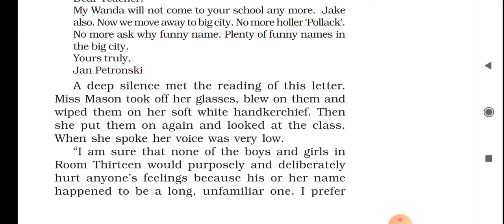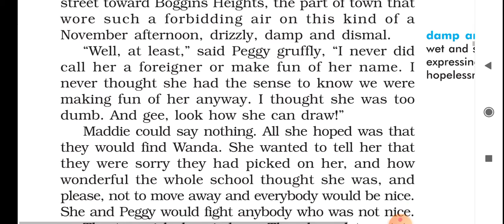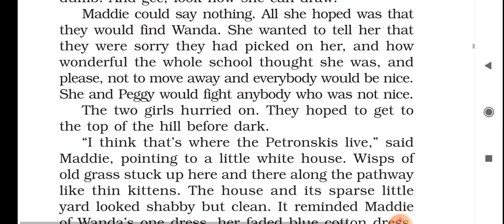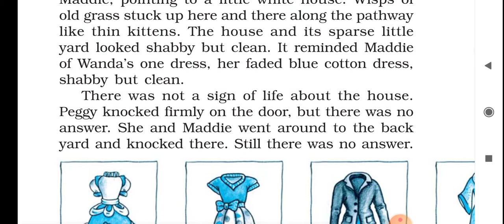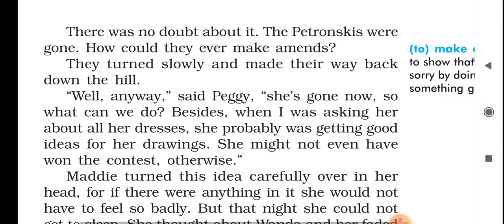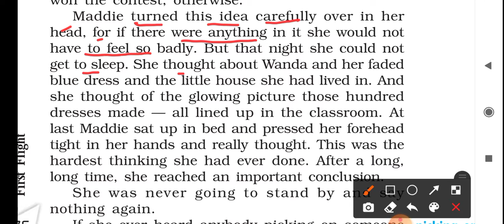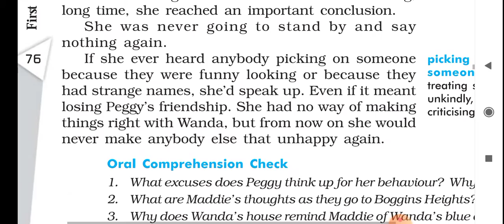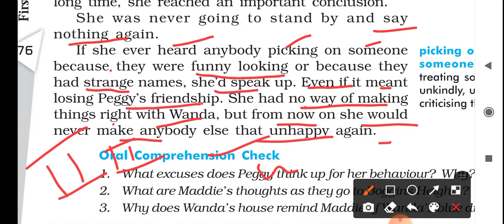class 10 english chapter 6। The hundreds dresses।part 1 । first flight।explanation in हिन्दी। NCERT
class 10 English NCERT HBSE RBSE chapter 6 paCBSErt 1
the hundreds dresses-2
book first flight
word by word explanation in हिन्दी
line by line explanation in a very easy way that must help you to make your mind a magnet mind

class 10 chapter 6 english first flight
chapter 6class 10 english first flight
english class 10 chapter 5 first flight
class 10 english chapter 6first flight
the hundreds dresses class 10 chapter 6 first flight
NCERT English class 10 chapter 6first flight
CBSE english chapter 6 class 10 first flight
CBSE english class 10 chapter 6 first flight
NCERT English chapter 6class 10 first flight